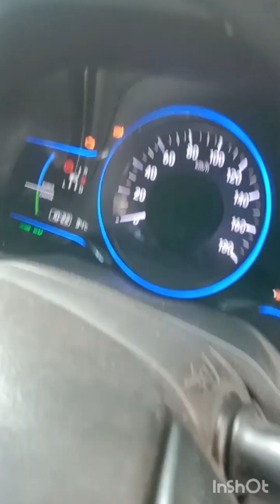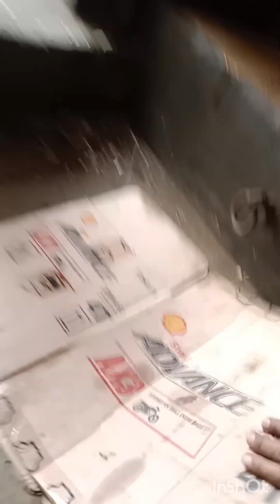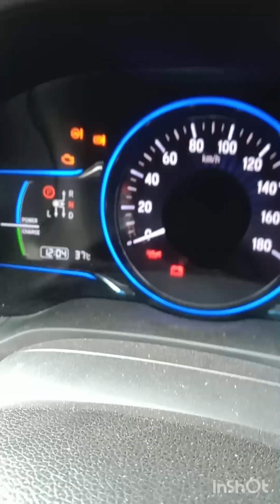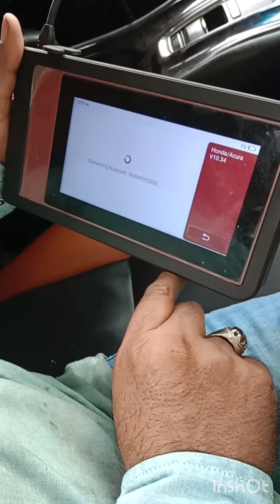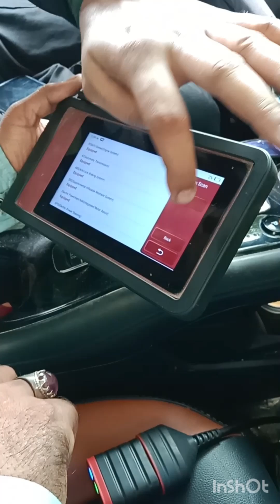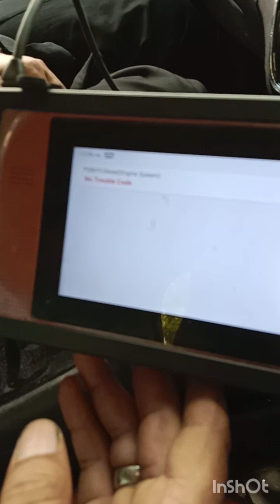HONDA vezel heatup problem electronic water pump fault code p2602Code p16EA#toyota